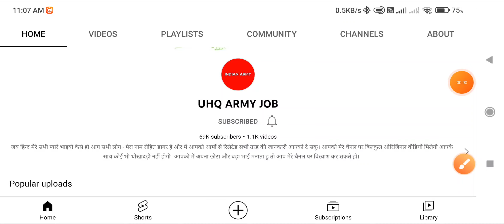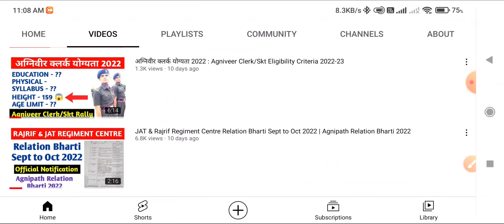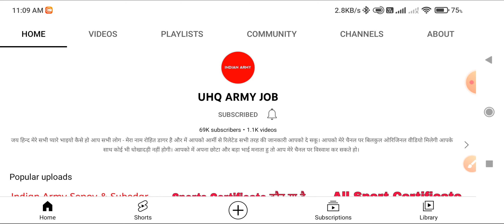2 STC GOA & AOC Centre की रिलेशन भर्ती सितंबर और अक्टूबर के महीने में होगी सेंटर द्वारा बड़ा अपडेट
👉 12 सेंटरों की रिलेशन और स्पोर्ट्समैन भर्ती का नोटिस हुआ जारी | नीचे दिए गए लिंक पर क्लिक कर पूरी जानकारी प्राप्त करें!